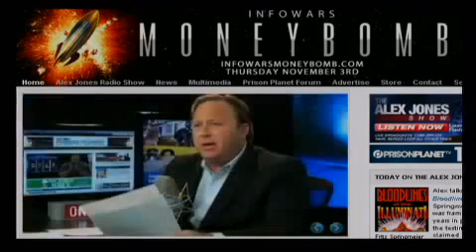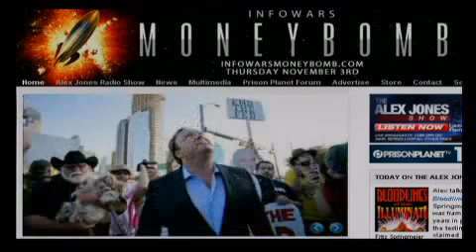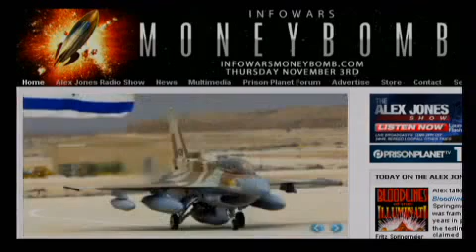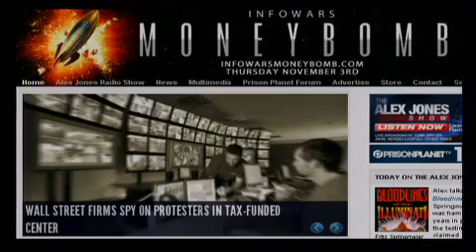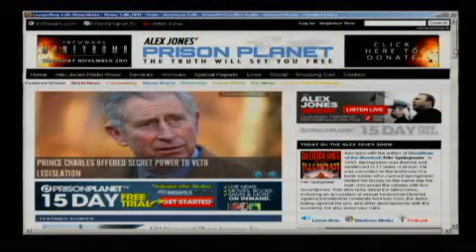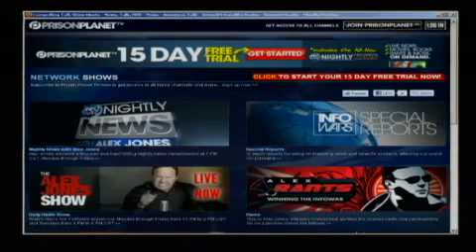2011-10-31 THE ALEX JONES SHOW.07.mp4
Alex talks with the author of Bloodlines of the Illuminati, Fritz Springmeier. In 2003, Springmeier was framed and sentenced to 12 years in prison. He was convicted on the testimony of a bank robber who claimed Springmeier visited his house on the same day the man discussed the robbery with two accomplices. Alex also talks about the latest news, including an accusation of sexual harassment leveled against presidential candidate Herman Cain, the dollar falling against the yen, and other developments with the economy.